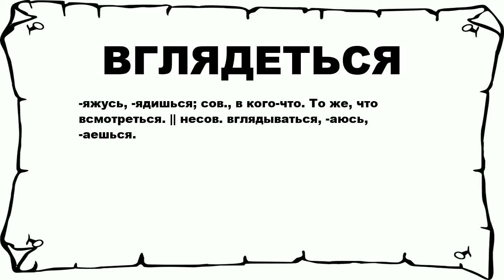ВГЛЯДЕТЬСЯ - что это такое? значение и описание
Хочешь знать что значит ВГЛЯДЕТЬСЯ? тогда слушай до конца.

 -яжусь, -ядишься; сов., в кого-что. То же, что всмотреться. || несов. вглядываться, -аюсь, -аешься.